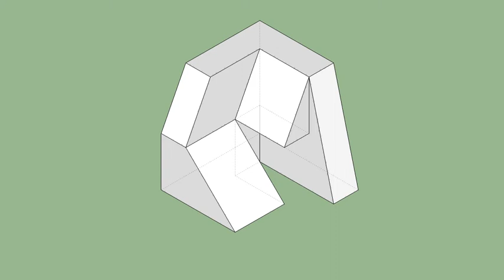育才出版-基礎圖學空間感練習本-第044頁第259題